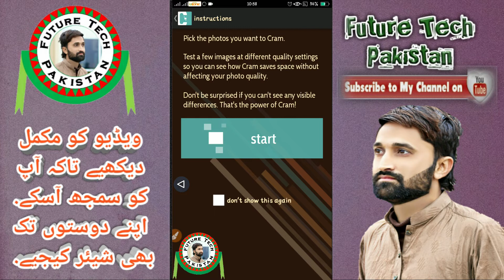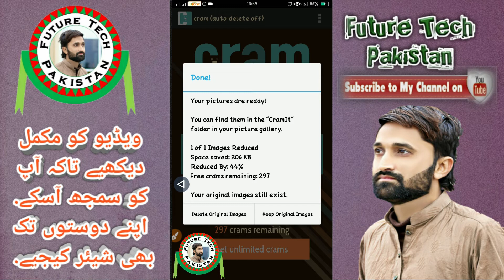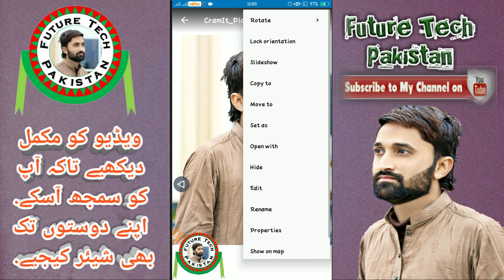Cram It- Compress Photo size easily.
This channel is for Edcational Purposes only.

In this video i tell how to use it and whats the benefit of this app.
How can be beneficial for the office workers and students.
Change the picture size without loosing its pixels.

Kindly share the video to the needy peoples.